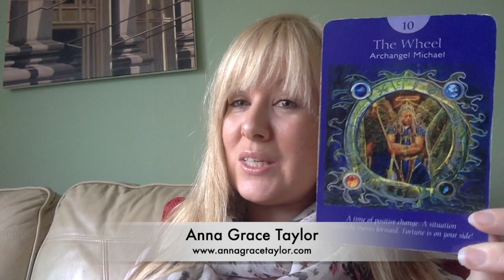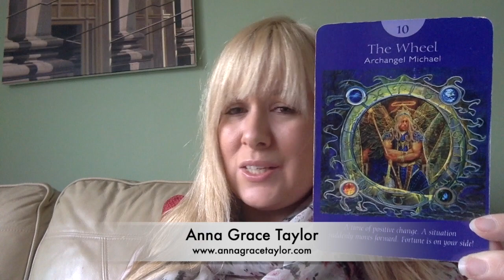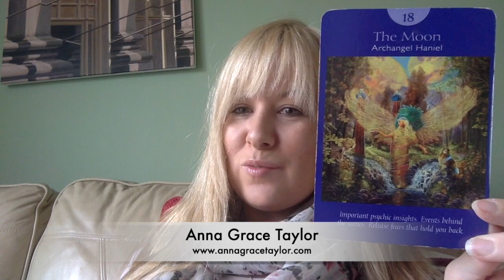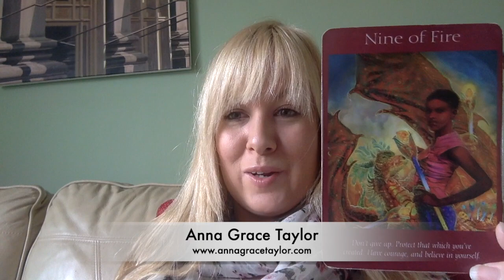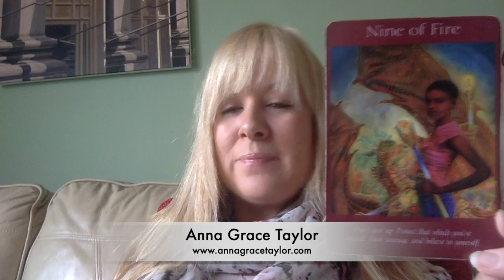Your Weekly Angel Reading for November 5 - 11th 2018:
Guidance for the next 7 days using the Angel Tarot Cards by Radleigh Valentine.

Archangel Michael appears for this at the beginning of the week, reminding us of his presence to help us move forward and to have confidence in ourselves and our path now.

Then, mid-week, Archangel Haniel, the beautiful Moon Goddess Angel reminds us to trust our intuition rather than our fear. It's the New Moon on Wednesday which is a beautiful time to focus on what we desire. We'll never be totally without fear as we are human beings and yet, she's reminding us to  notice the difference between the voice that is holding us back and move forward anyway.

As the weekend arrives, the Angels are repeating how important it is not to give up now and to keep moving forward even if there are some bumps in the road. We've got this because they've got us.

It's an empowering week so we must keep focused and keep believing!

There's only a few hours left to join me for the Angelic Connection Course which starts online TODAY. So if you'd like to feel more connected to your Angels and their messages and learn about Archangels like Archangel Michael, please sign up here before 9AM Pacific / 5PM UK time!